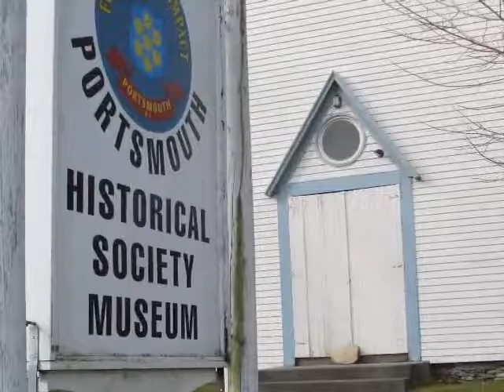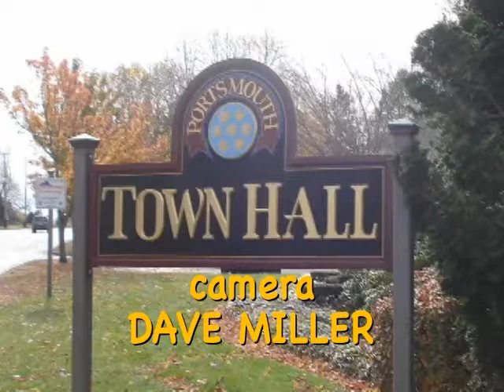Portsmouth This Week 3-23-18- LED Streetlight Project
A program series under the auspices of Portsmouth RI Town Administrator, Rich Rainer. This episode, a discussion on the Town Program to convert streetlights to LEDs.  Guests, Michael Asciola, Asst Town Planner and Jeff Broadhead of the Partnership for RI Streetlight Management (PRISM)